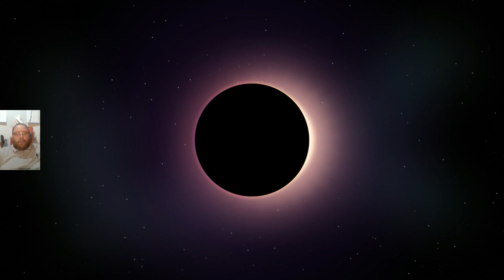Hearthstone 12 - Solo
Trying out the old Boomsday solo missions. Or don't, As you wish...